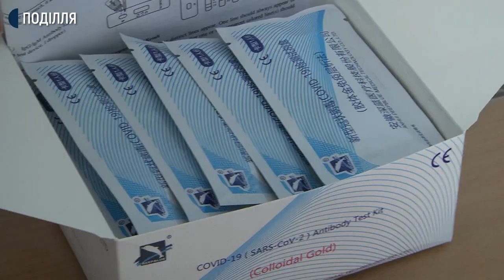Другий день поспіль в Хмельницькому медиків тестують на коронавірус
За перший день тестування медичних працівників у Хмельницькому  на коронавірус 15 експрес тестів показали сумнівно позитивний результат. Про це розповів начальник управління охорони здоров’я Хмельницької міської ради Борис Ткач. Каже, це не означає, що людина має COVID-19. Додає, сьогодні цих медиків дообстежують  на реакцію ПЛР. Борис Ткач каже, медиків перевіряють на COVID-19 у Хмельницькому другий день. Для цього місто має 1200 експрес тестів. За два дні використали їх 400.